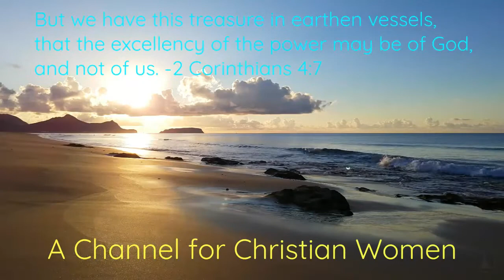Order in the Home: Practical Tips (Part 2)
Playlist "Godly Womanhood":
However, if God has put it in your heart to send an offering to this ministry for Christian women, you may do so in two ways:
Abby Charland
King James Bible References: 1 Corinthians 11:2-3; Ephesians 5:22; Mark 10:7; Titus 2:3-5; 1 Peter 3:1-5